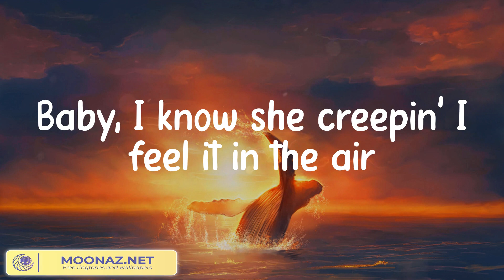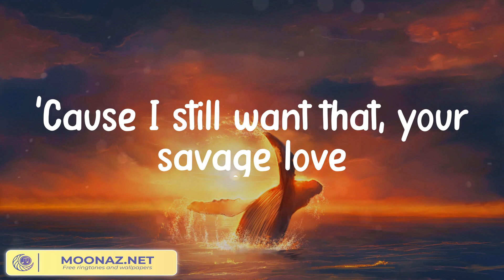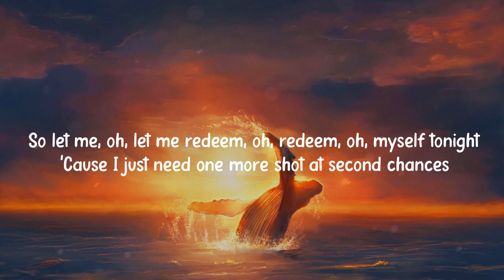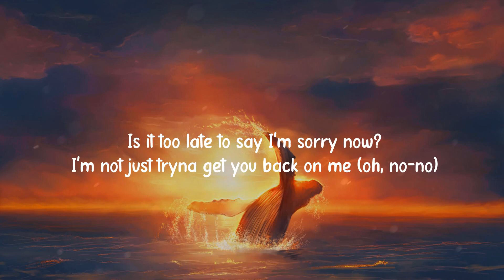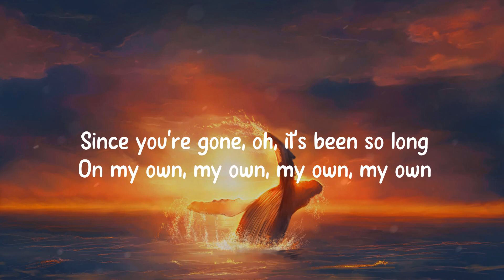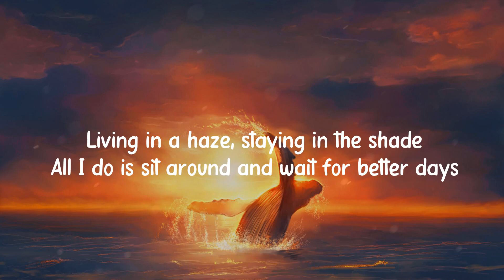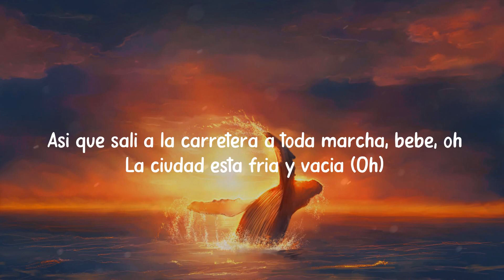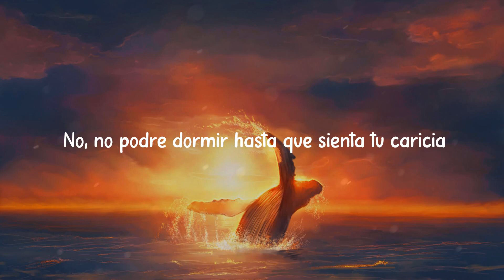Jawsh 685 - Savage Love (Laxed - Siren Beat), Sorry - Justin Bieber (Mix Lyrics)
Lyrics:
(Jason Derulo)
(Savage Love)
But your
Savage love
But your
Savage love
Ooh-la-la-la
Ooh-la-la-la
Your savage lo-lo-love
Ooh-la-la-la
Your savage lo-lo-love
Ooh-la-la-la
You could use me
Baby
Savage love